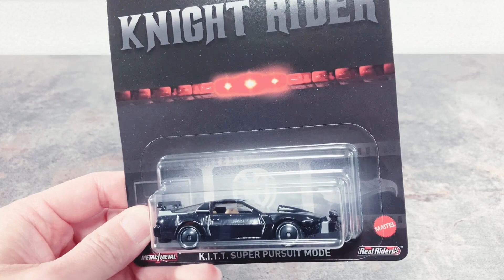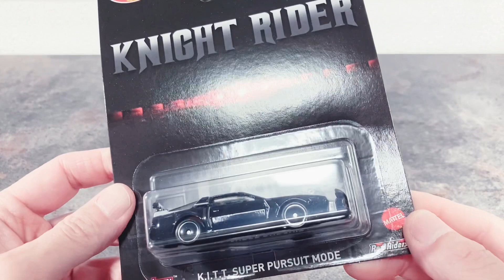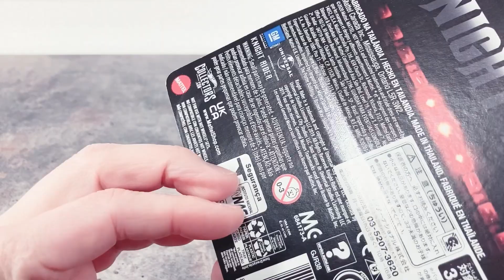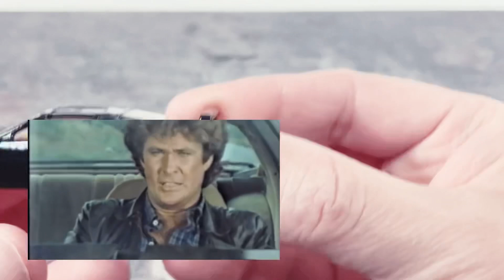HOTWHEELS KNIGHT RIDER Retro Entertainment-K.I.T.T. Super Pursuit Mode ホットウィール ナイトライダー レトロエンターテイメント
ホットウィール レトロエンターテイメント - K.I.T.T. スーパーパシュートモード

2021年4月10日発売 (単品販売)

【内容】映画やテレビで人気の車種を忠実に再現した「ホットウィール レトロエンターテイメント」シリーズより、日本でも放送されて人気だった、アメリカのTVドラマ『ナイトライダー』より、主人公の探偵期間調査員“マイケル・ナイト"の相棒K.I.T.T.こと「ナイト2000」が登場! ドラマのエピソード4では、追跡モード(SUPER PURSUIT MODE)として車体を可変させて最高速720km/hを実現!